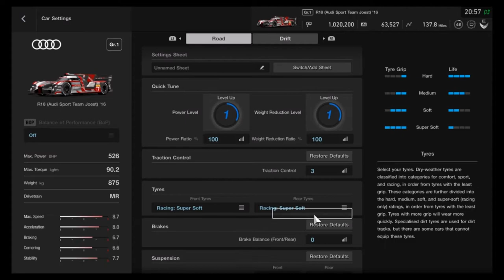Gran Turismo Sport - Le Mans Lap Record - LMP Only (Update 1.19)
Hey guys,GT Sport has released a new Update 1.19, They have Released new cars and a circuit which is Le Mans (Circuit La Sarthe) The Official Lap Record around Le Man is 3:17:5 Set by Andre Lotterer in the Audi R18 2015